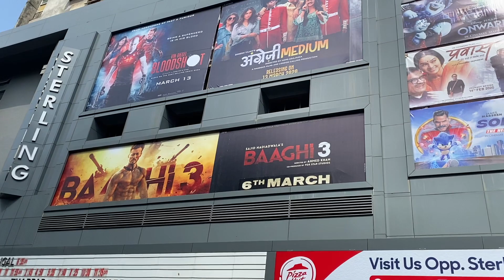Baaghi 3 Movie Review || Hindi Review || Mum 20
Ronnie and Vikram are brothers who share an unbreakable bond. Since childhood, Ronnie always comes to the rescue whenever Vikram falls in any trouble. Their journey begins when a certain turn in events, leads Vikram to travel in Syria to complete some work. On this trip, Vikram gets kidnapped by people who are not to be messed with but as Ronnie witnesses his brother getting beaten and kidnapped by ISIS